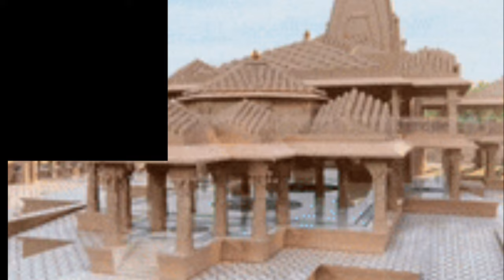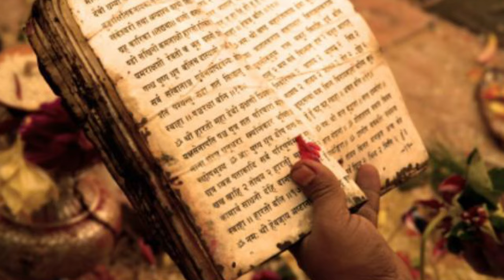ram darbar kis disha mein lagana chahie ? ram darbar ki photo lagane ke fayde ।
ram darbar kis disha mein lagana chahie ? ram darbar ki photo lagane ke fayde । ram darbar ki tasveer kis disha mein lagaye ? ram darbar photo lagane se kya hota hai ?

related Search :-
1. Ram Darbar
2. राम दरबार
3. Direction for Ram Darbar
4. राम दरबार की फोटो
5. Benefits of Ram Darbar Photo
6. राम दरबार की फोटो के फायदे
7. Jyotish and Ram Darbar
8. ज्योतिष और राम दरबार
9. Spiritual Significance
10. आध्यात्मिक महत्व
11. Lord Rama
12. भगवान राम
13. Vedic Astrology
14. वैदिक ज्योतिष
15. Sacred Direction
16. पवित्र दिशा
17. Hindu Deities
18. हिन्दू देवी-देवताएँ
19. Astrological Insights
20. ज्योतिषीय दृष्टिकोण
21. Divine Harmony
22. दिव्य समर्थ
23. Placement of Ram Darbar
24. राम दरबार की स्थान निर्धारण
25. Spirituality and Vastu
26. आध्यात्मिकता और वास्तु
27. Auspicious Symbols
28. शुभ चिन्ह
29. Positive Energies
30. सकारात्मक ऊर्जा
31. Aligning with Divine Energy
32. दिव्य ऊर्जा के साथ समर्थन
33. Astrological Benefits
34. ज्योतिषीय लाभ
35. Devotional Practices
36. भक्तिपूर्ण अभ्यास
37. Ram Darbar in Home
38. घर में राम दरबार
39. Spiritual Connection
40. आध्यात्मिक संबंध
41. Pujas and Rituals
42. पूजा और रिवाज
43. Lord Rama's Blessings
44. भगवान राम का आशीर्वाद
45. Positive Vibes
46. सकारात्मक वाइब्स
47. Spiritual Guidance
48. आध्यात्मिक मार्गदर्शन
49. Enhancing Positivity
50. सकारात्मकता को बढ़ावा
51. Astrological Remedies
52. ज्योतिषीय उपाय
53. Ram Darbar Yantra
54. राम दरबार यंत्र
55. Sacred Geometry
56. पवित्र रेखाचित्र
57. Devotion and Well-being
58. भक्ति और सुख-शांति
59. Vedic Wisdom
60. वैदिक ज्ञान